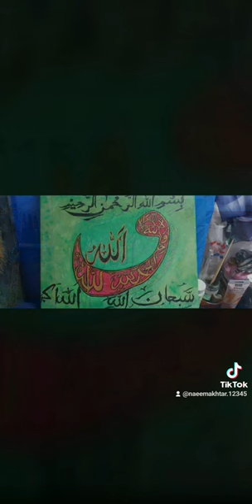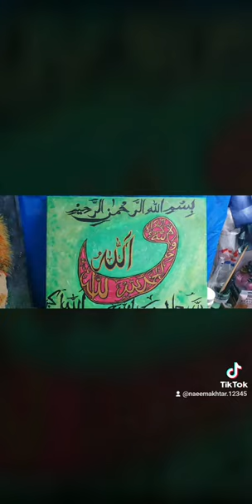love art islam islamicstatus coloursofhappiness beautiful hearttouching💞💖🌹⚘️💐health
7/04/24❤️
Good morning everyone, it been a while since I've posted my art ,  I created a new art painting and I made a step by step video as I went along and I hope you enjoy the video and I added a isalaamic song 😍❤️💖💯🎨🖌🎨🖌☘️ I hope to hear good feedback and please and subscribe to my channel and thumb up 👍👍
May all the Muslims have a blessing Ramadan and great eid with family and friends ❤️ 🙏💞